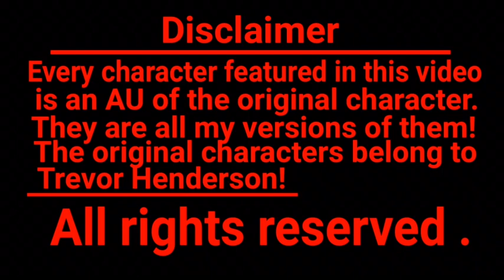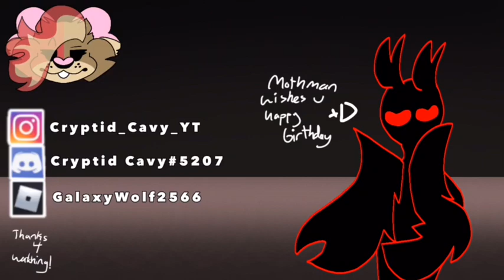Choice | Animation Meme | Ft. Cartoon Cat and Cryptids (AU)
Ack I’ve been working on this for a long time and I finally finished! Yay!
FPS: 15 (it’s slowed down tho)
Time Taken: about a week
Frames: 572
Layers: 7/10
Characters:
(In order of appearance)
Long horse
Siren head
Ghost chicken
Smile room host
Cartoon Cat
Cartoon Dog
(ALL CHARACTERS ARIGHTFULLY BELONGS TO TREVOR HENDERSON)
Programs: Flipaclip (drawings and animation) ; IbisPaint X (some backgrounds)
💛 Roblox : GalaxyWolf2566
Have a noice day!